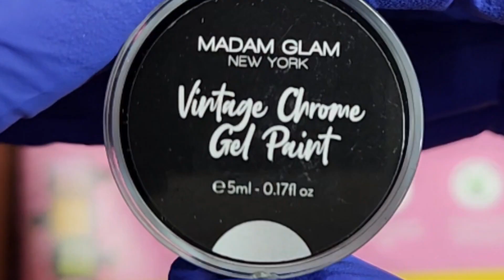Gel Chrome Paint Unboxing/Review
In today's video, we are Unboxing and Swatching Madam Glam NEW
CHROME GEL PAINTS !
available ON THERE WEBSITE ! 🤍

Products used Listed Below 👇🏽
Madam Glam Gel Chrome Paints:
• Vintage

• Rose Gold

Once again, thank you, everyone, for all the Blessings 🙌🏽 and Support 🤎🤍